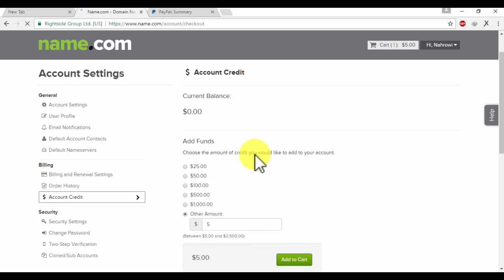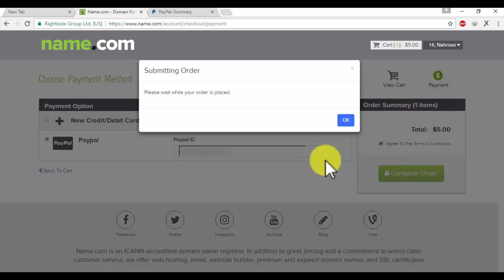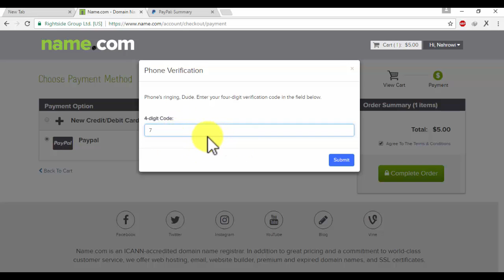Cara Menambah Saldo dari Paypal ke akun Name.com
Cara Menambah Saldo dari Paypal ke akun Name.com. Transfer saldo paypal dari akun paypal ke akun name.com untuk saldo membeli domain dan hosting di name.com.